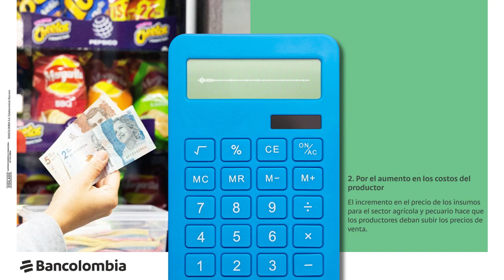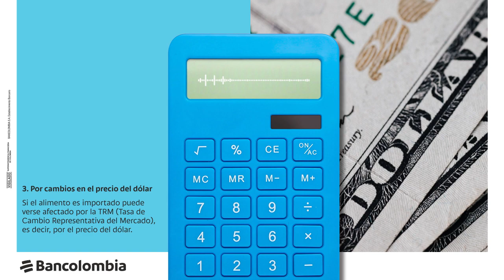Podcast: Economía De A Pie: ¿Por qué suben los precios de los alimentos?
¿Sabes por qué los alimentos están tan caros en Colombia? Hay muchas razones en juego. Descubre cómo la dinámica de la oferta y la demana, así como  diversos eventos globales entre ellos la subida del dólar, impactan el precio de lo que comemos a diario.